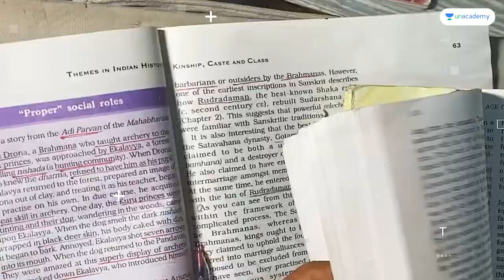Rahul Kumar Das - Day 13 | UPSC Study Vlog | iAspire: Real Life, Real Aspirants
Rahul Kumar Das, an IAS aspirant from Assam is preparing dedicatedly to crack the biggest exam of his life - UPSC CSE 2023.

In this vlog he talks about making working hard a habit. Watch to know more.